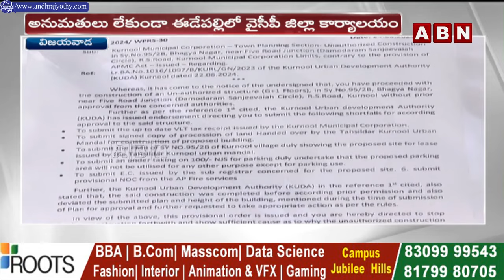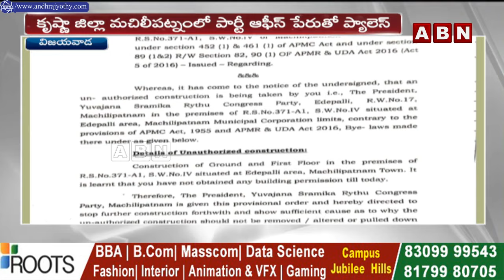వైసీపీ అక్రమ నిర్మాణాల పై కొరడా.. ! | AP Government Focus On YCP Illegal Constructions | ABN